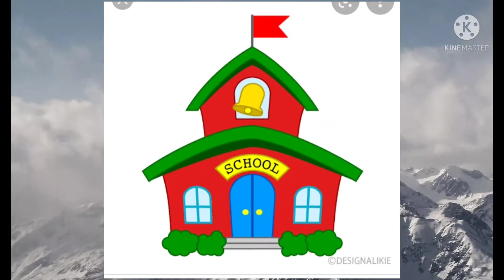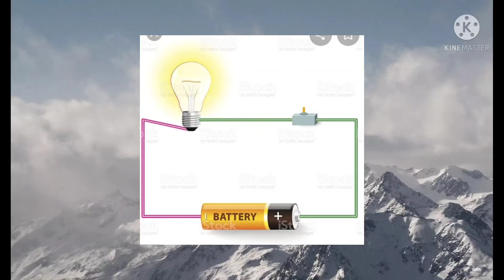بچوں کو امیر بنائیں